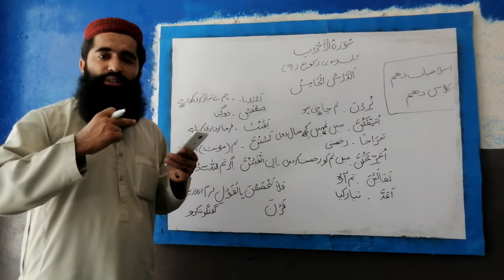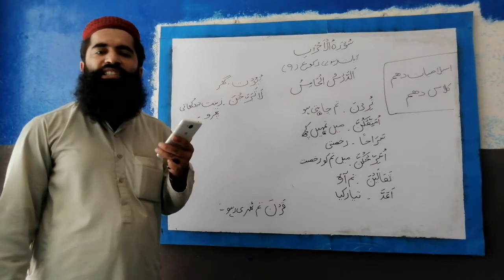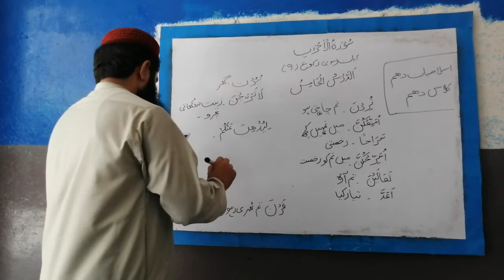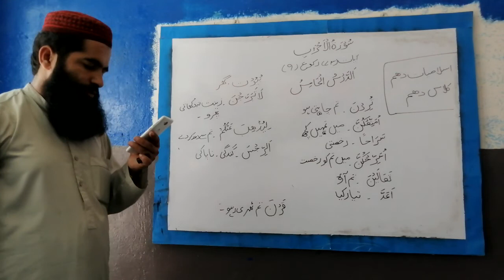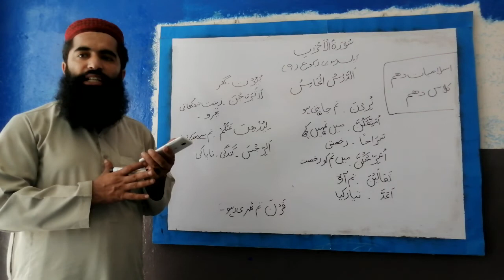Class 10th: Islamiyat: Surah Ahzaab: Lecture#8